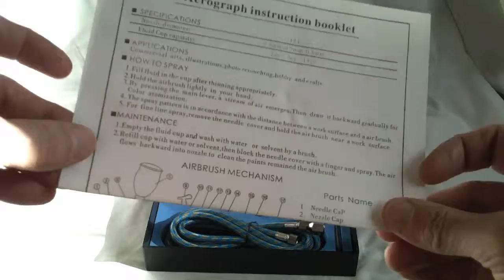Aerografo kit dual feed con la pistola a spruzzo 05/02 / 13cc 3-cup, by BangGood